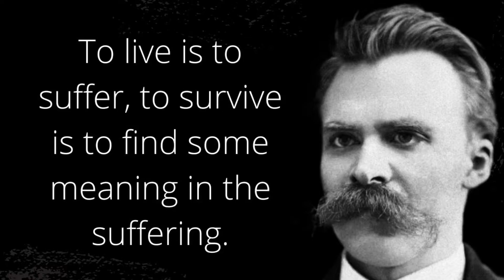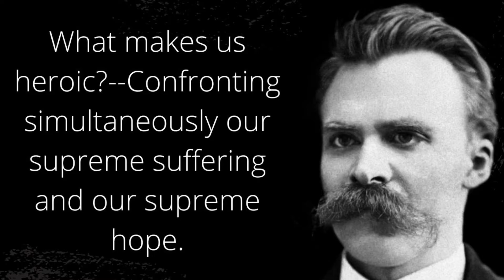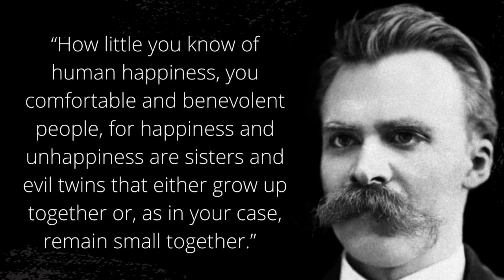Value Your Suffering: Antidote To Depression| Friedrich Nietzsche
When it comes to depression and human suffering there is one philosopher whose name always comes on top Friedrich Nietzsche  as he himself showed symptoms of clinical depression and wrote extensively on human suffering. He discarded the classical English philosophy of happiness and contemplated a lot on suffering in general and carefully examined the underlying causes and possible remedies.
Nietzsche believed that suffering should be valued as it makes life more meaningful. He saw pain and suffering as an opportunity to become stronger and more resolute. He felt that these trials make life worth living and give it greater meaning because it leads to growth and development.

In this video, we have discussed:

 Nietzsche Philosophy
 Nietzsche Suffering
 Friedrich Nietzsche Suffering
 Friedrich Nietzsche Philosophy